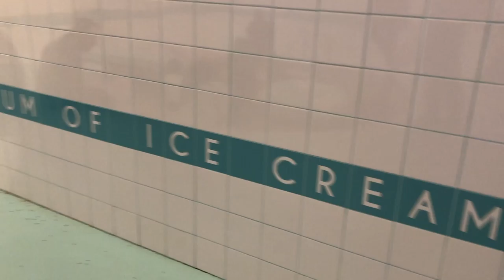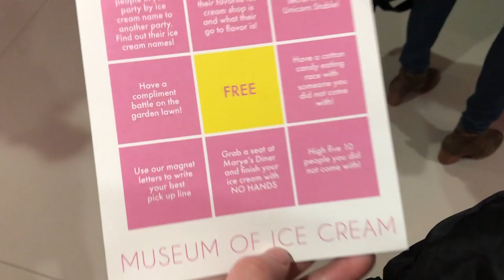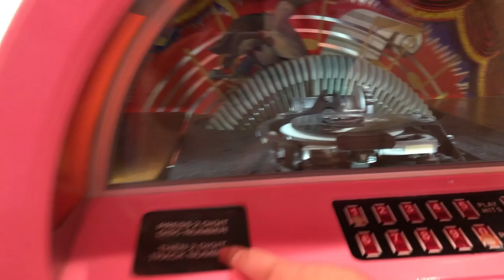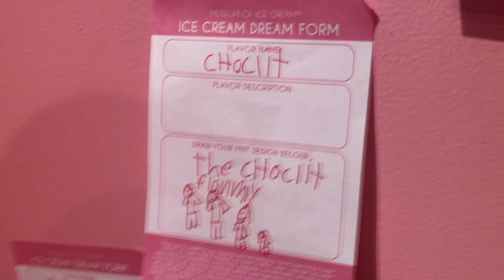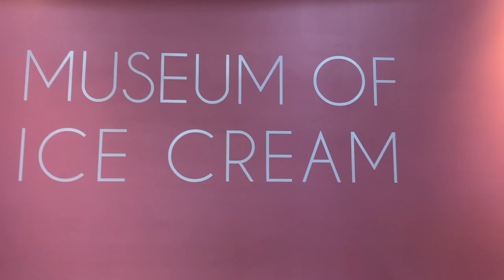MUSEUM OF ICE CREAM IN SAN FRANCISCO (SF DAY 2)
In today's video I explored downtown San Francisco with my sister, gave my thoughts on the food in Chinatown, and dived into the famous sprinkle pool at the Museum of Ice Cream. Pretty much your average travel vlog just less professional ;D